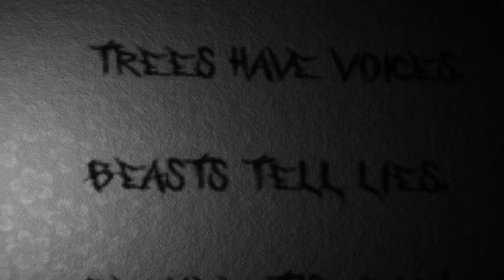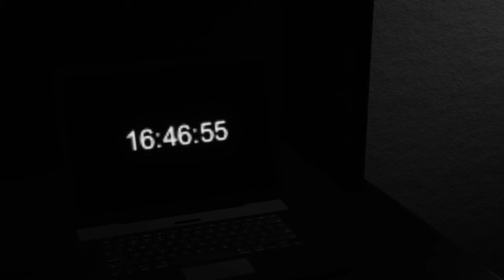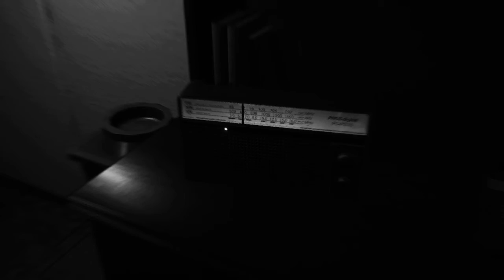-Transmission-horror thriller sad game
It was really sad to hear what happened to these people in the game, I hope you guys enjoy this game I liked it a lot great job developer.